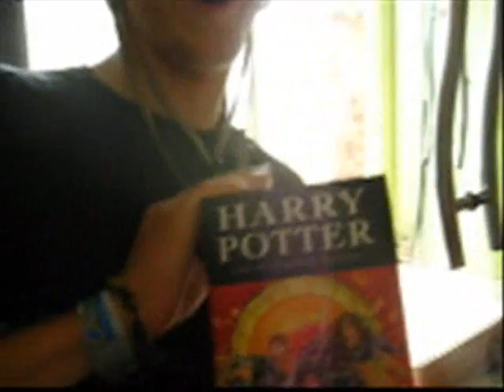Ending - final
India

King's school chester

final

a-team